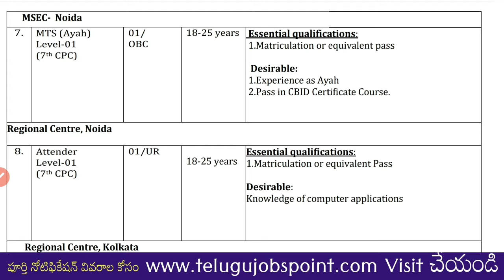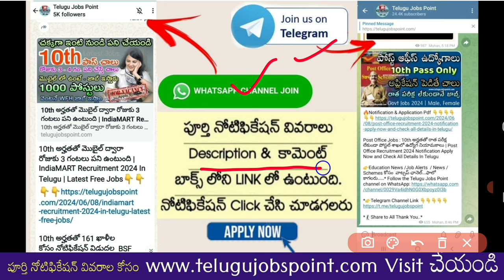10th pass అంగన్వాడి స్థాయిలో సూపర్వైజర్ & ఆయా జాబ్స్ | NIEPID Supervisor & Aaya Job Recruitment 2024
Jobs Alert : 10th అర్హతతో అంగన్వాడి స్థాయిలో సూపర్వైజర్ మరియు ఆయా ఉద్యోగ నియామకం కోసం నోటిఫికేషన్ విడుదల | NIEPID Supervisor & Aaya Job Recruitment 2024 Latest Notification in Telugu Apply Online Now 👇👇👇👇👇

👉 Hostel Warden Jobs : Any డిగ్రీ అర్హతతో హాస్టల్ వార్డెన్ గా నవోదయ విద్యాలయ సమితి లో నియామకాల కోసం దరఖాస్తు ఇప్పుడే చేసుకోండి | NVS Recruitment 2024 for 46 Hostel Superintendents for JNVs Notification Out, Apply Online Now

👉Education News /Job Alerts / News / Schemes కోసం వాట్సప్ ఛానెల్...ఫాలో కాగలరు. * Follow the Telugu Jobs Point channel on WhatsApp

*🏌🏻‍♂️Share to All Thank You..*